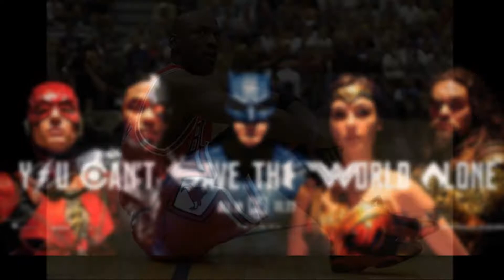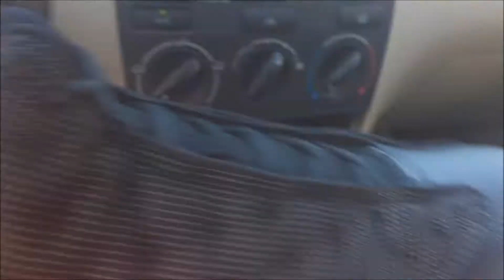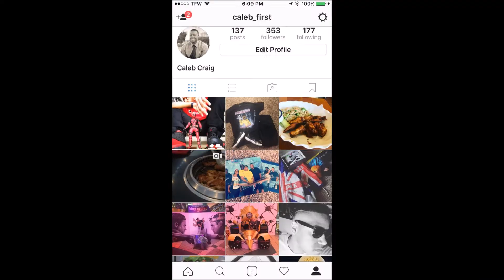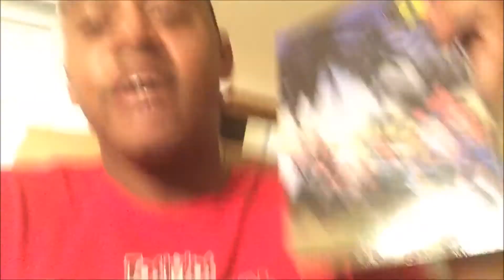Wantu Vlog#3 Hunt for the 2017 Breds!! and getting ran off the road story!!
Alright fellow Utubers!! This is me hunting down the 2017  Bred 13's and getting ran off the road by a car trying to outrun the cops. Enjoy :-)